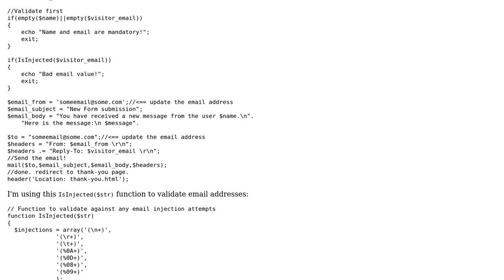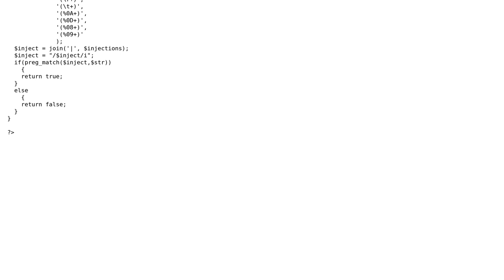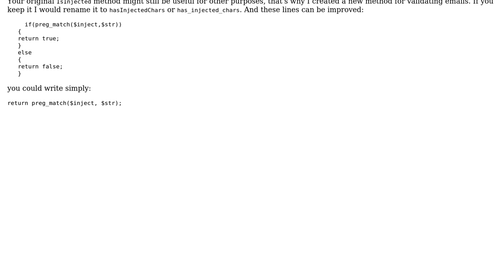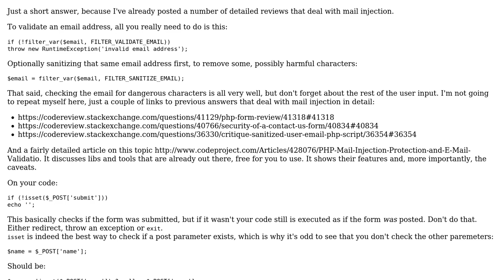Code Review: Possible security issues in email validation (2 Solutions!!)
Code Review: Possible security issues in email validation

With thanks & praise to God, and with thanks to the many people who have made this project possible! | Content (except music & images) licensed under CC BY-SA | Music | Images & others | With thanks to user Mathieu Guindon user Joe T. Boka user janos user Elias Van Ootegem and the Stack Exchange Network Trademarks are property of their respective owners. You are responsible for your own actions.